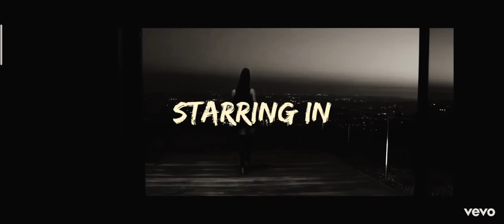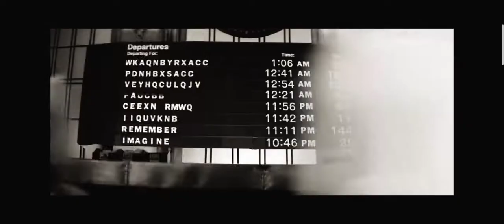Little Mix - Breathe (official video)